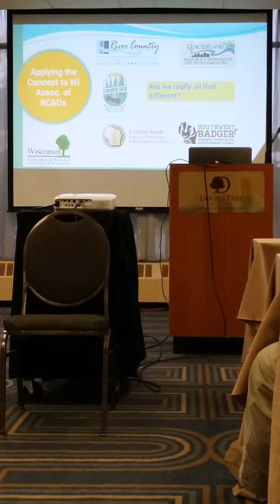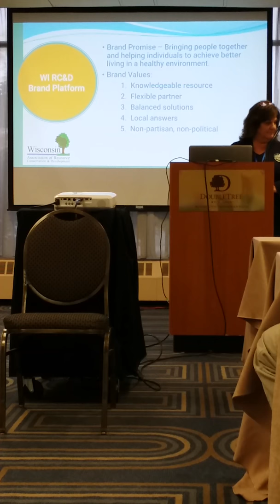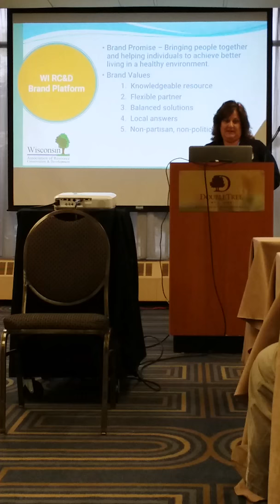Video 2 NARCD Presentation Tracy Beckman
Tracy Beckman, Executive Director for Lumberjack RC&D, presents on behalf of the Wisconsin State Association of RC&Ds.  She explains how the group implemented a branding initiative.